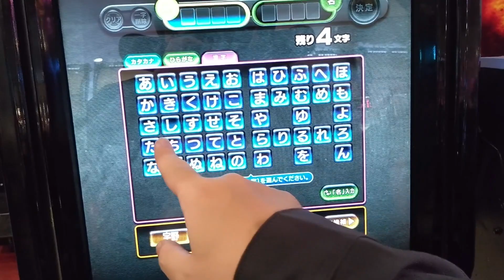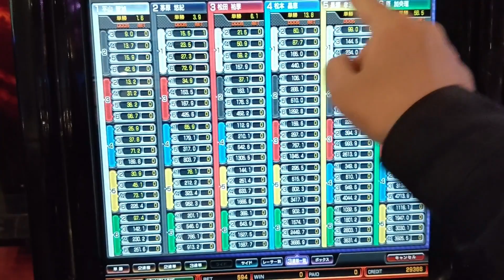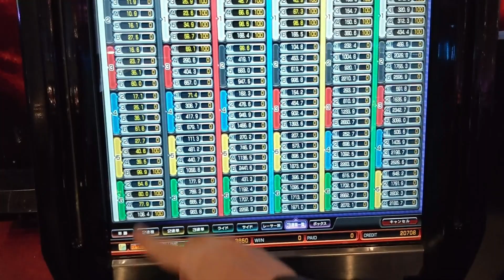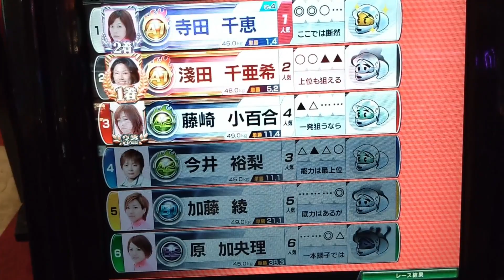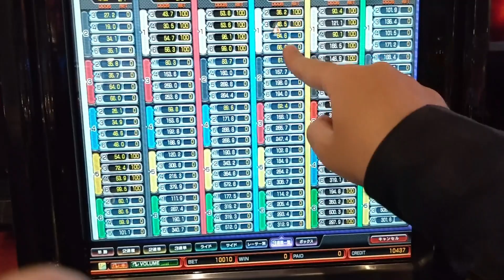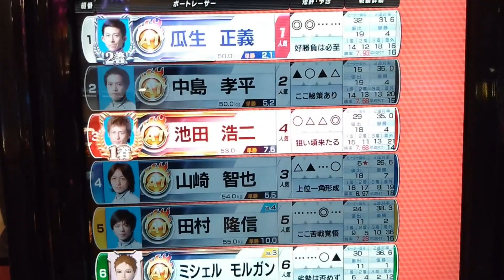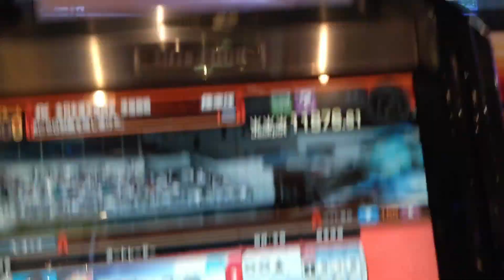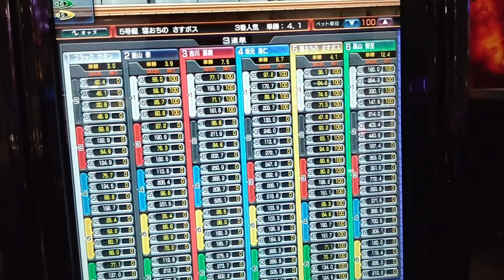中年のスターボートでのボヤキvo.38(新レーサー登場！まずは新鋭王座への道の巻)(前編)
スターボートの動画をアップしてます。

水曜の不定期でスターボート動画を上げてますのでご視聴宜しくお願いします。